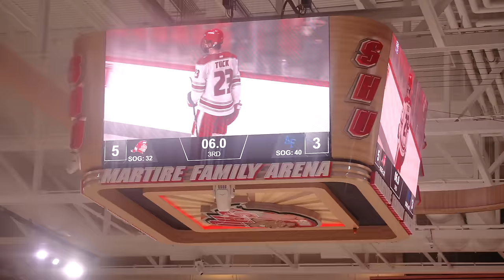SHU VS AIR FORCE * D1 COLLEGE HOCKEY *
Today I go behind the scenes with SHU as they take on Air Force.